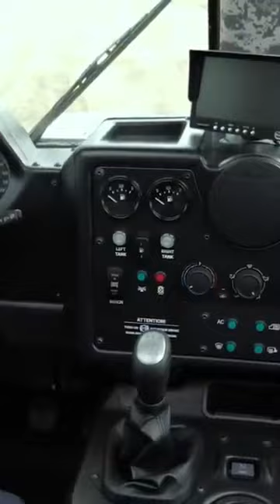Multifunctional all wheel drive